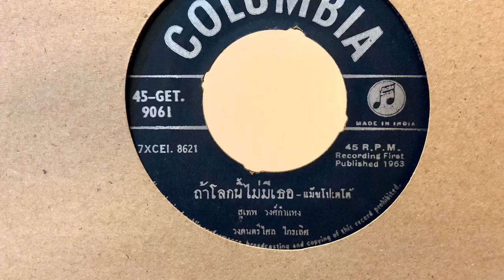ถ้าโลกนี้ไม่มีเธอ - สุเทพ วงศ์กำแหง (แผ่น speed 45)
ถ้าโลกนี้ไม่มีเธอ - สุเทพ วงศ์กำแหง
คำร้อง: ไสล ไกรเลิศ
ทำนอง: พิบูลย์ ทองธัช